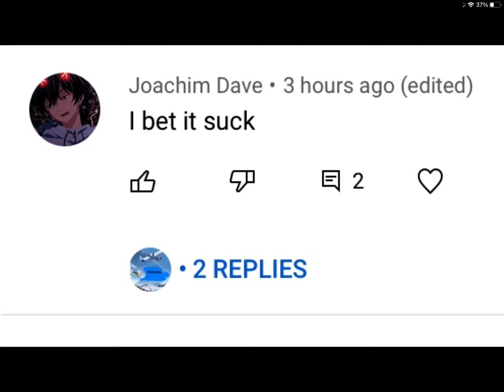MORE LIKE U SUCK LOL XD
HE THINKS HE CAN BULLY ME HAHAHAHAHAHAHHAA WHAT A LOSER